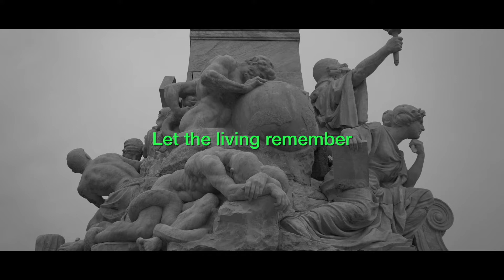Good Light, Good Air / trailer / 25th Ji.hlava IDFF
Director: IM Heung-soon
Original title: 좋은 빛, 좋은 공기
Country: South Korea
Runtime: 110 minutes
Year: 2020
Section: Opus Bonum
International Premiere